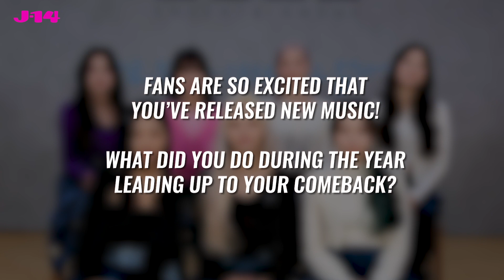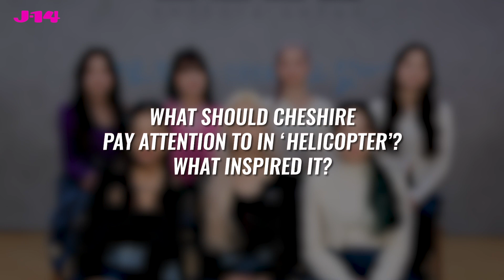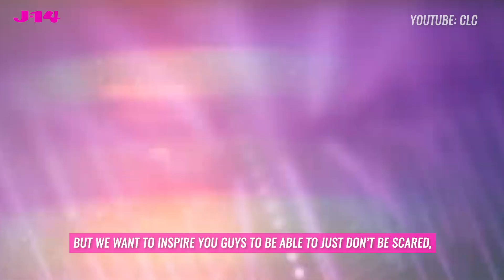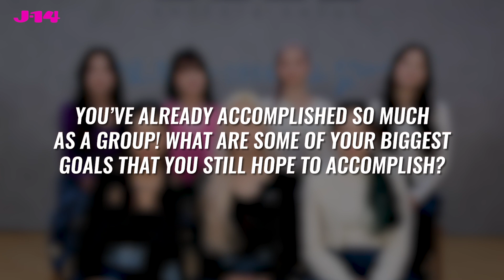CLC Talks New Single "Helicopter," Cheshire and More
CLC, which consists of Seungyeon, Seunghee, Yujin, Sorn, Yeeun, Elkie, and Eunbin, recently released their new single "Helicopter" and we are obsessed! J-14 chatted with the group all about their comeback, their new music, and future goals. Check it out!